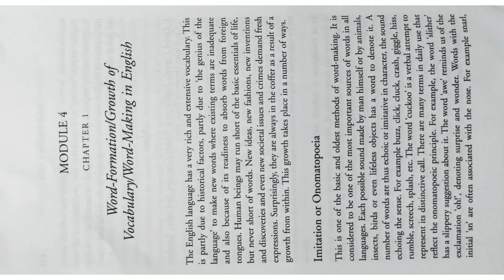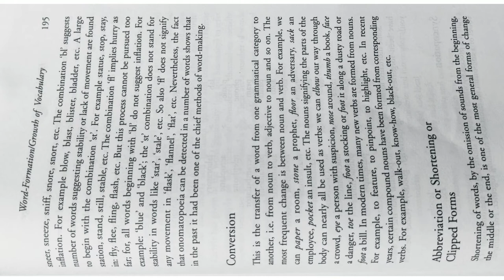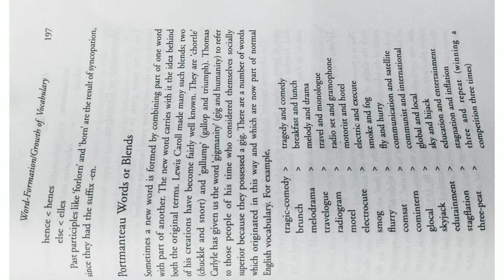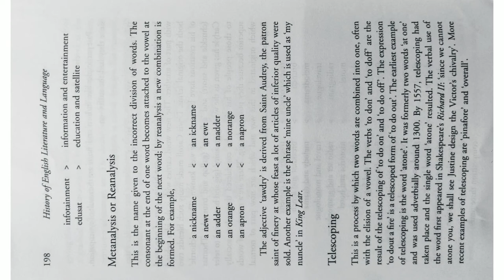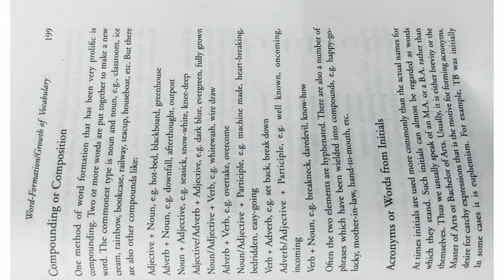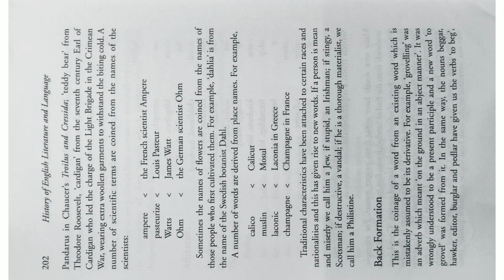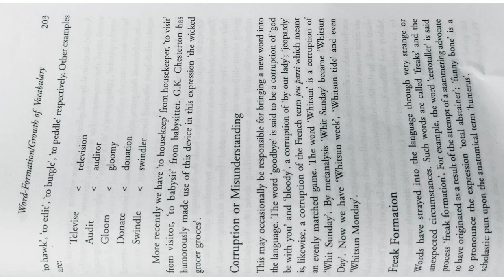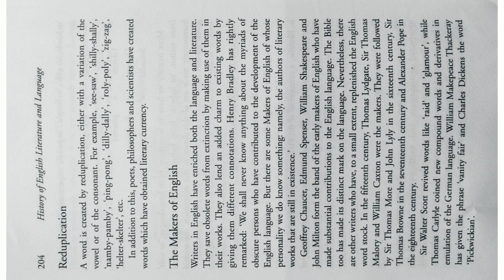History of English language|4th Sem|Kerala University|BA English|Malayalam Explanation||Part-9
This video describes about History of English Language portion for Kerala University Fourth Semester. Based on K Radhakumari's , 'A concise history of English language and Literature'. This is the part 9 of the series of classes. This video discuss the following topics from Module 4
1. Introduction
2. 15 methods in word making
3. The makers of English